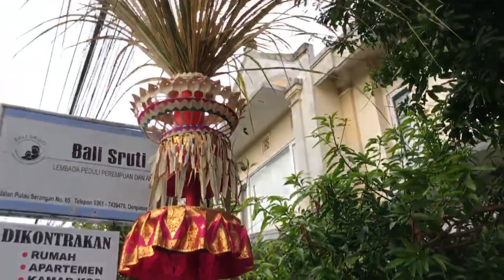‹バリ島情報チャンネル›‹インドネシア› バリ島式ウェディングパーティに行ってきました！(20210111)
今回は、お友達のウェディングパーティに行ってきました。
ウェディングパーティといっても”バリスタイル”のウェディングパーティ♪
日本の皆様が考えるウェディングパーティとはちょっと違った点もあったりなかったり... 文化って面白いですよね～

バリ島情報チャンネルでは、バリ島の生の情報を、バリ島生まれバリ島育ちのインドネシア人が日本語で紹介しています。
気になる情報があれば紹介しますのでお気軽にコメント下さい♪